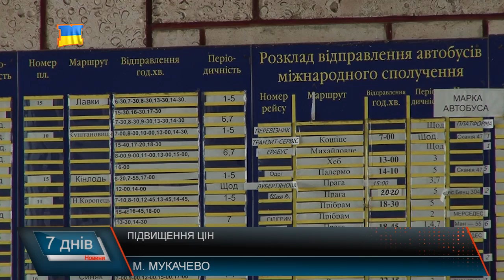Готуйте гаманці. За проїзд платити більше